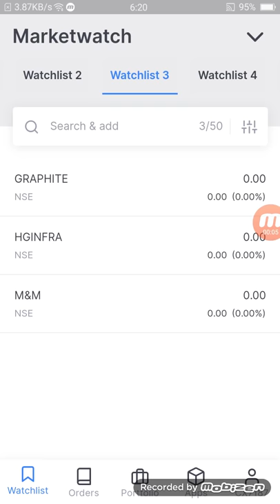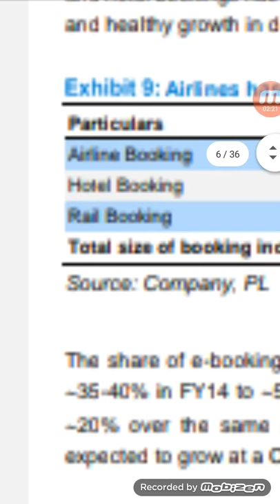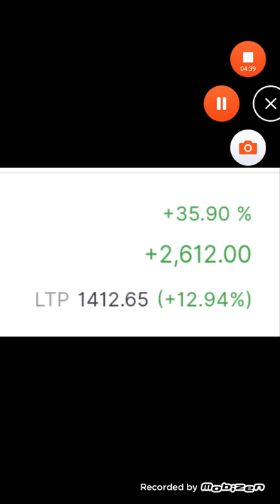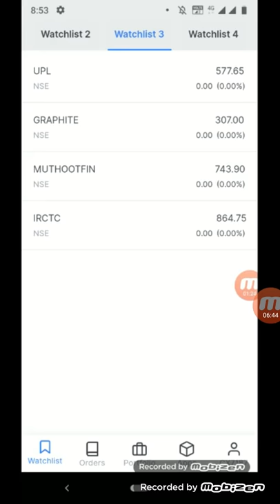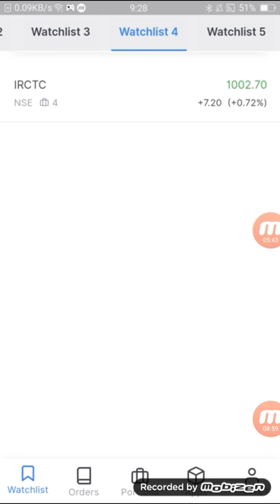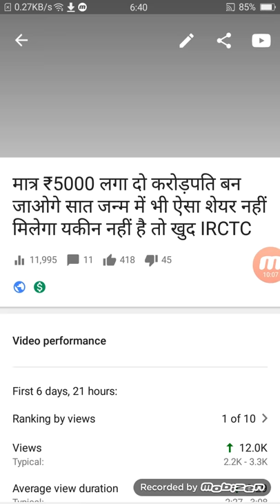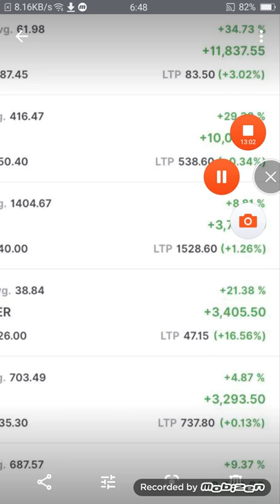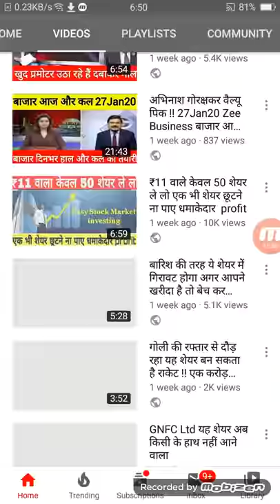MRF से 2× profit देगा ये 1 शेयर इतना पैसा कि सब कुछ होगा तुम्हारे पास IRCTC